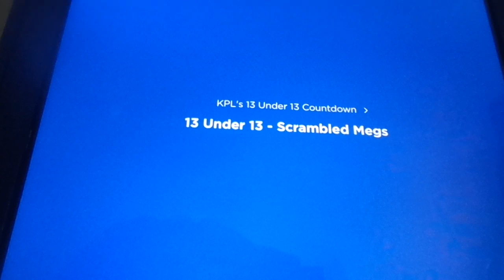Scrabble Megs 13 under 13